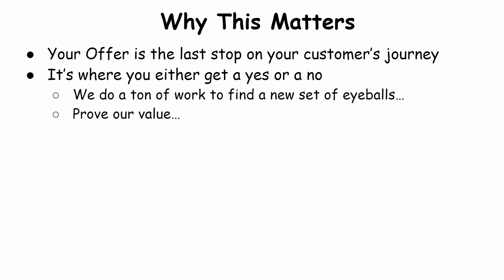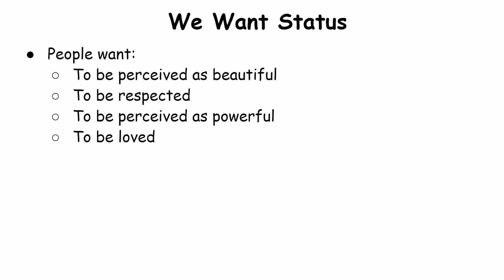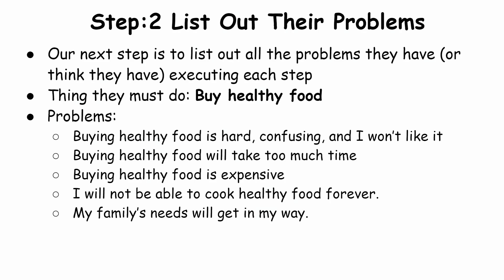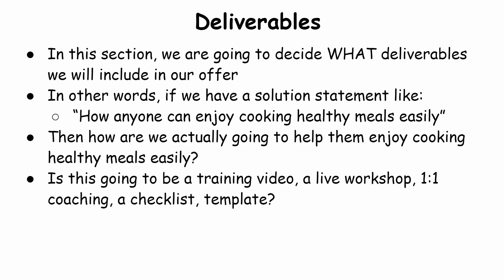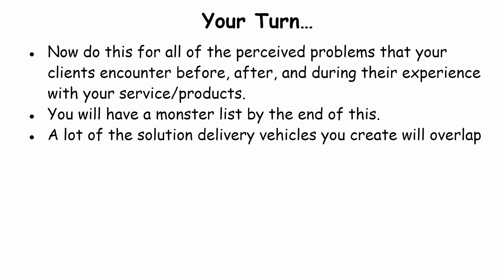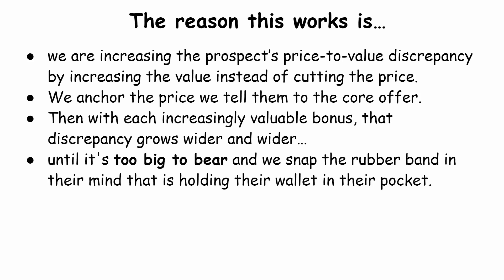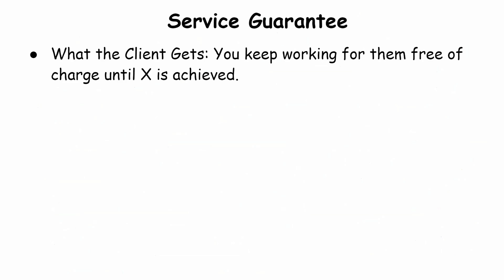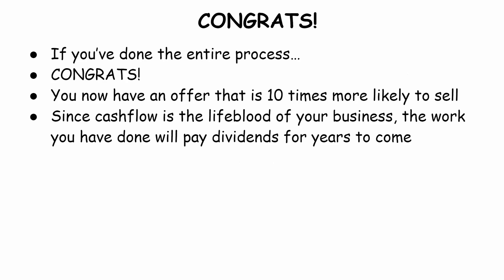I Read $100M Offers For You.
I went through Alex Hormozi's entire 100M Offers book and laid out every action step for you in plain English.

Use this video to improve your offer and get more customers.

Chapters:

03:28 Basics of Offer Creation
05:11 Human Psychology in Offer Creation
07:08 The Sales to Fulfillment Continuum
10:01 Step 1: Create Solution Delivery Vehicles
14:25 Step 2: Trim and Stack Your Offer
15:48 Step 3: Add Scarcity to Your Offer
18:04 Step 4: Add Urgency to Your Offer
21:13 Step 5: Enhance Your Offer with Bonuses
31:38 Step 6: Add a Guarantee
37:07 Step 7: The Magic Headline Formula
42:20 Brainstorming Solutions and Delivery Methods
46:38 The Importance of Solving Every Problem
48:45 Evaluating and Trimming Your Offer Components
49:45 Marketing Fundamentals: Scarcity and Urgency
56:06 The Power of Bonuses in Your Offer
1:06:38 Different Types of Guarantees
1:13:00 Naming Your Offer

I help creators publish books to get more customers. Get my 148-page book 'Get Clients With a Book' + pre-built book outline + 3 bonus courses👇

MY FAVORITE CREATOR TOOLS:

📹 VID IQ: How I optimize my YouTube videos to get more views

WHO I AM:

I got my entrepreneurial start in the world of real estate investing around 2011. I flipped hundreds of houses and purchased three dozen rental properties. Then I started a coaching business and helped hundreds of clients buy their first rental properties.

After 5 years of coaching investors, I fell in love with the coaching and education industry and started helping clients start coaching and consulting businesses of their own.

I live in Colorado with my wife and two daughters. I spend most of my time with my family, working on my business, and doing fun stuff like yoga, kickboxing, parkour, and frisbee golf. I love to play video games (Counterstrike mainly), drink margaritas, smoke a good cigar, drink delicious coffee, and goof off with my friends.